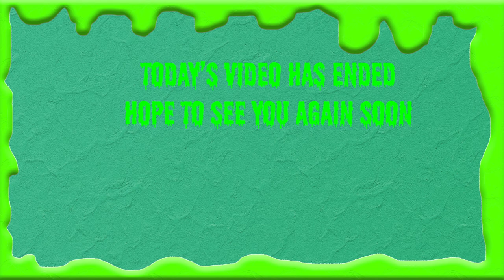Beware the SA-X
Metroid fusion is an underrated masterpiece, if I had to rank it, it would be the 3rd (technically 4th) on the best Metroid list.

0:00  Intro
15:00 A point in the video
30:13 End